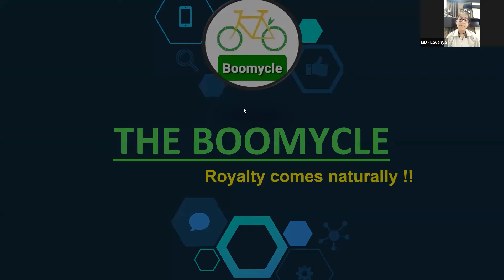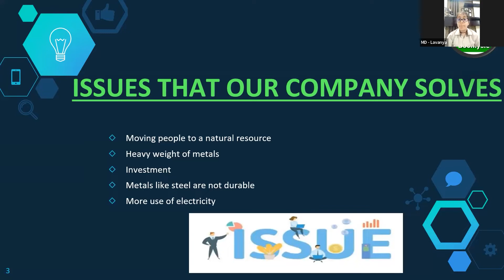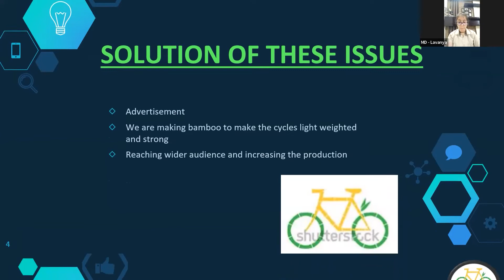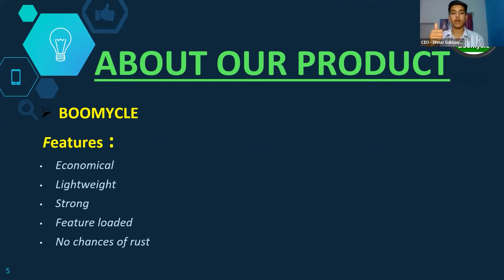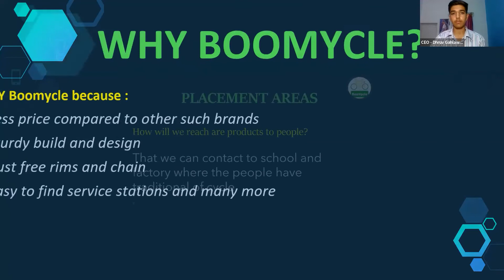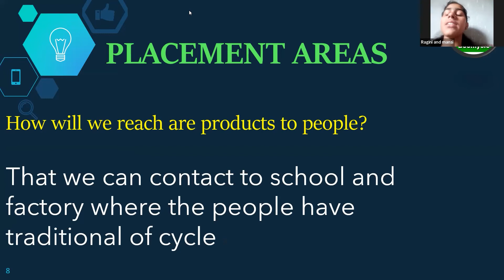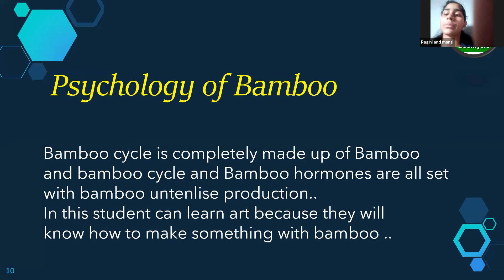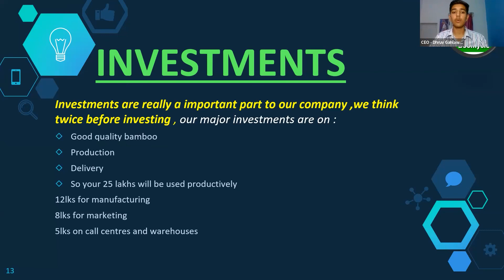BOOMYCLE | Orphicy MiniMBA For Teen | Shark Tank Finale | Business Plan Competition